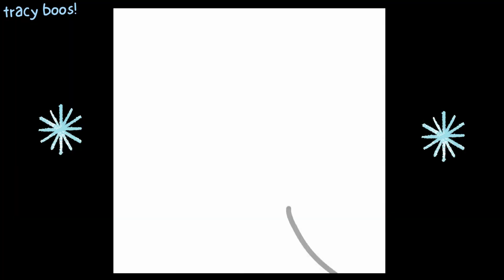Beanie Boo Phoenix Speedpaint!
hey guys! in this video I'm making a Phoenix beanie boo speed paint! also I just want to tell you guys this is my drawing so don't copy it or say its yours if its not. I would really appreciate it!